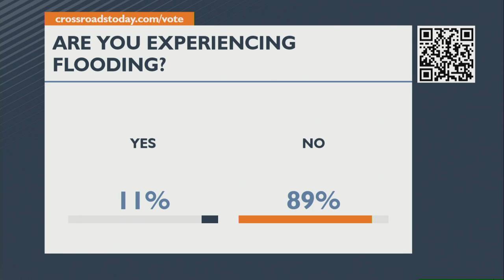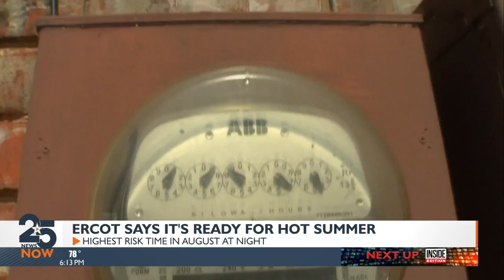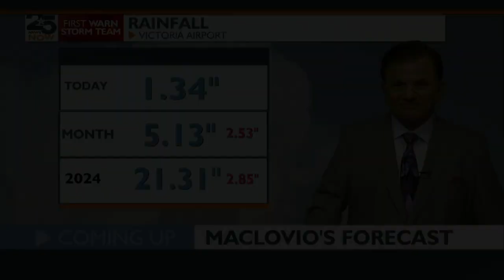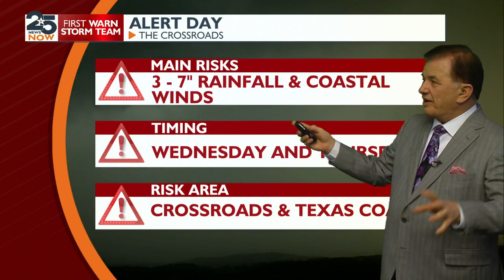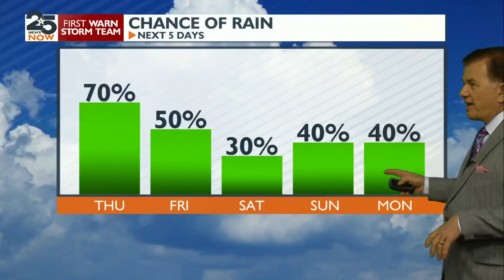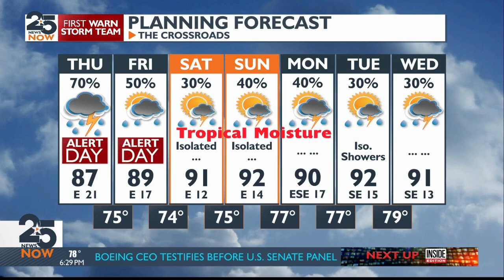Watch Now: 25 News Now at 6 p.m. Wednesday